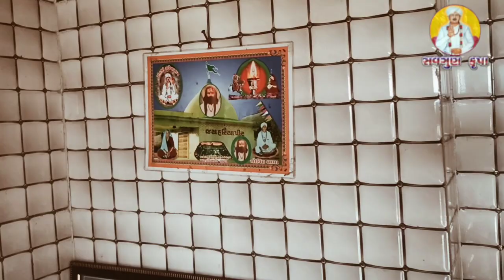ખારાંપાટમાં મંગલ. Ramgarh aashram || Shri Ramdevpeer Mandir || khandiya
શ્રી રામદેવજી મહારાજનું મંદિર, રામગર આશ્રમ, ખાંડીયા, તા. લીંબડી, જી. સુરેન્દ્રનગર...

 ટૂંક જ સમયમાં પૂરેપૂરી માહિતી સાથે નો વિડીયો અપલોડ કરીશું.
Shri Ramdev Ji Maharaj nu Mandir. Ramgarh aashram.

આવા વિડિયો વધારે જોવા માટે અમારી આ ચેનલને સબ્સ્ક્રાઇબ લાઈક, કોમેન્ટ, અને શેર કરવાનું ભૂલતા નહીં.